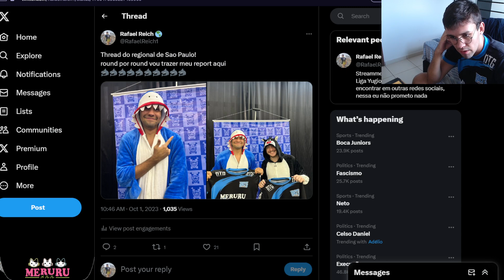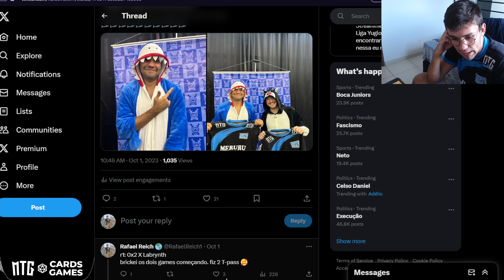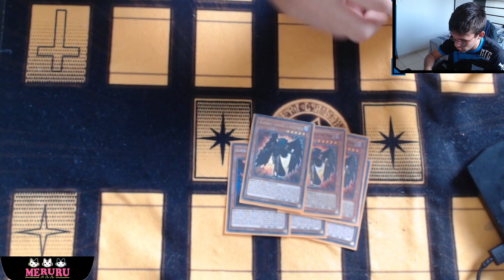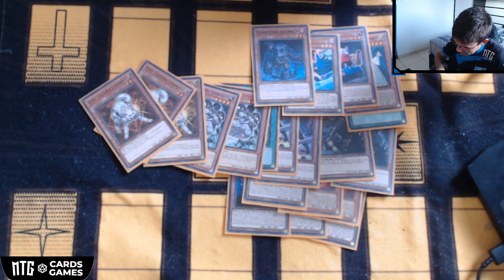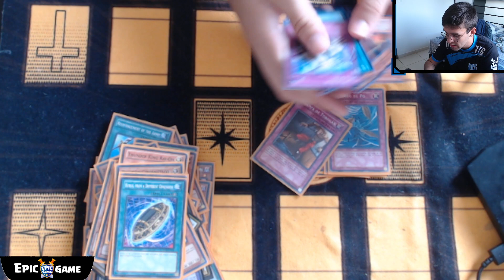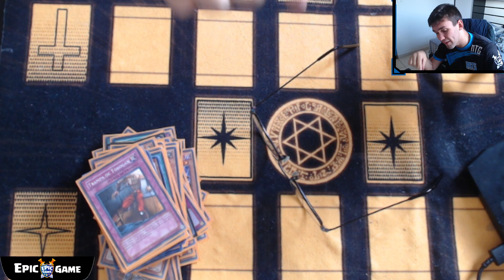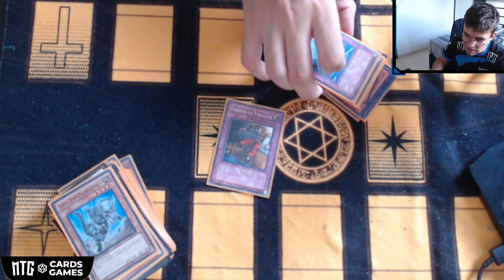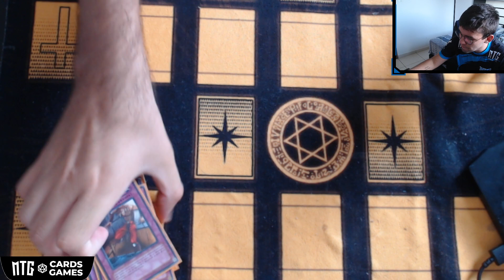eu errei feio no regional de São Paulo.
@TOSTEAM_ é o canal de formato Edison no BR

00:00 O Regional (deck + report)
12:40 Joguei Edison :)
20:32 Conclusões